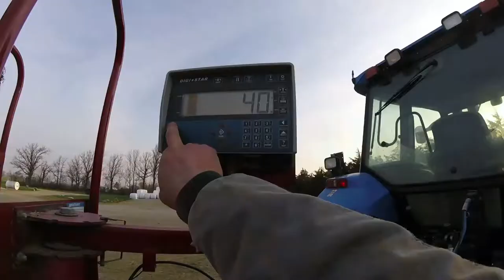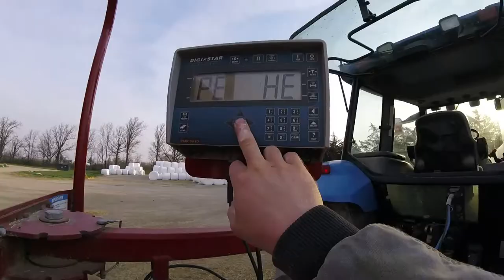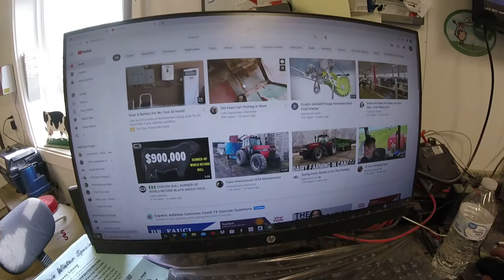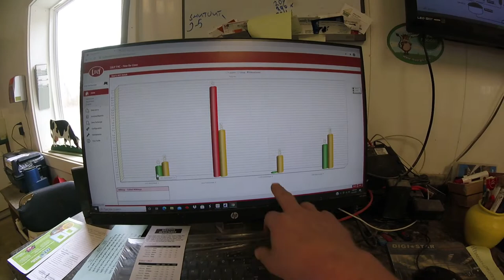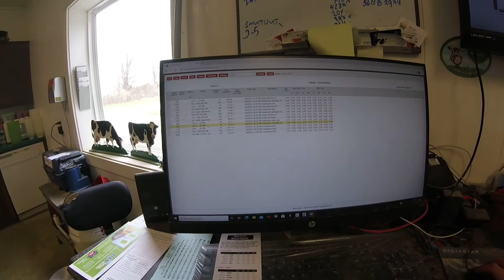A day in the life of a dairy farmer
In this video we take you along to show what a day looks like for a dairy farmer. We start the day at 6 in the morning. First thing is to push up the feed and take an inventory of how much is left. The smallest calves in the heifer barn get fed their grain. Next, we put together a list of cows that need fetched because of special needs or they have been away from the robot for too long. While Dad and Mason take care of the fetch cows, I prepare a batch of feed for the milking cows. Once the milking cows are fed, we get them up so we can groom their stalls. When finished, the dry cows and heifers get fed. A load of sawdust showed up that we put into the building, do a little Lely A4 robot fine tuning, and replace a barrel of teat dip. After lunch we go on a road trip to a dealer of a recently purchased piece of equipment that is in need of some parts. While there we take a look of the impressive inventory of equipment in the dealer lot. Finally we return home with all our parts.